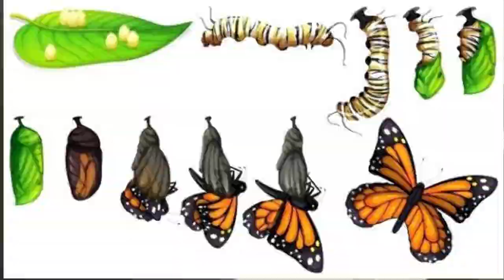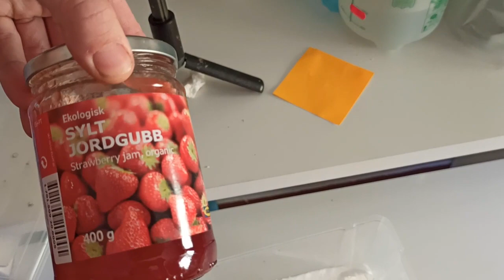Cómo CUIDAR DE UNA MARIPOSA | Vanessa atalanta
Me encuentro una mariposa medio muerta en la terraza y hago que reviva para adoptarla como mascota.
En este vídeo te explico cómo cuidar de una mariposa y respondo a preguntas típicas que puedes plantearte:
- ¿Cómo alimentarla?
- ¿Dónde alojarla?
- ¿Qué come una mariposa?